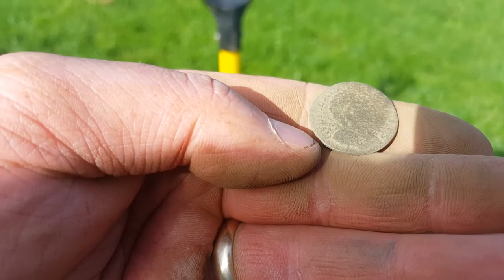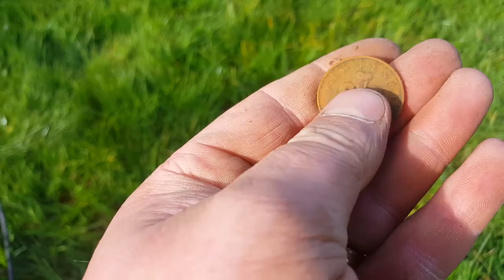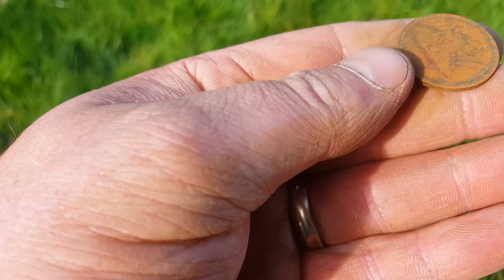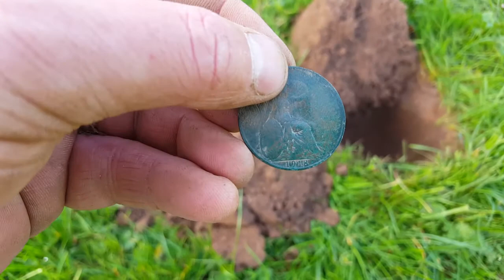OUT WITH THE MAKRO KRUZER metal detecting south wales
Back up the horse field. grid working the field I will find it all... some coin and relics still comeing up after a quick going over the field weeks back slow and low is the way to go ... happy hunting good luck to everyone out there 👍